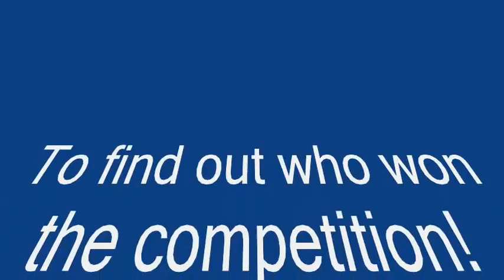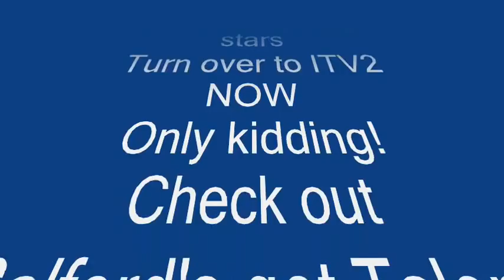SALFORD'S GOT TALENT EPISODE IV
Salford's Got Talent 2010 @ The Willows.